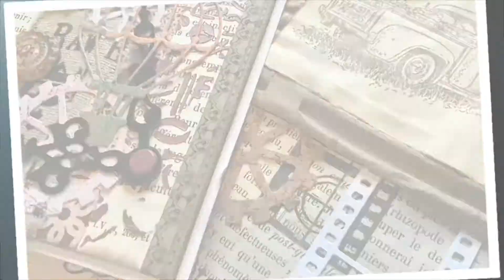Diy carte pour Saint Valentin - pas à pas facile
En quelques minutes une carte pour agrémenter un cadeau de saint Valentin.
Amusez vous
Isabelle